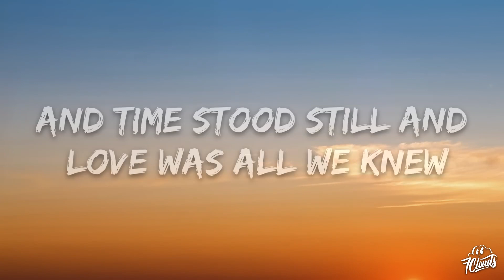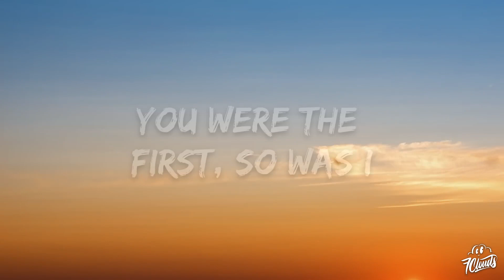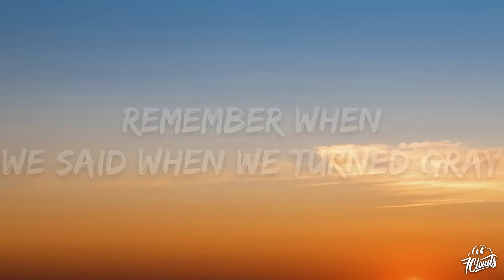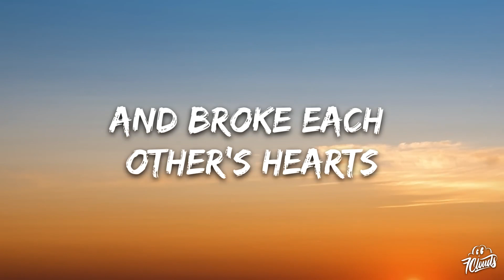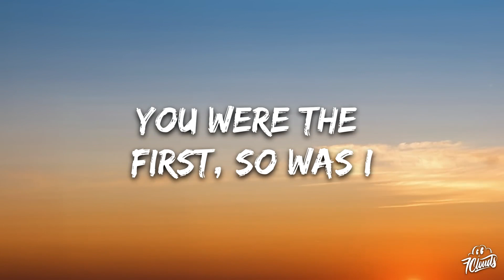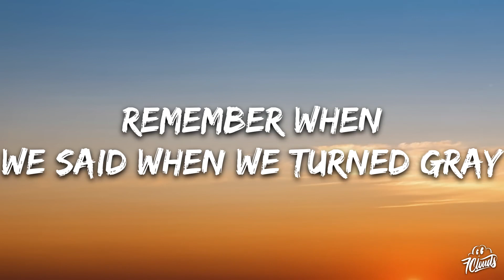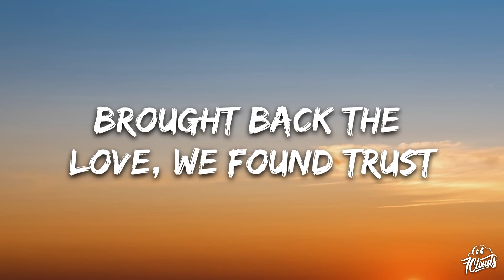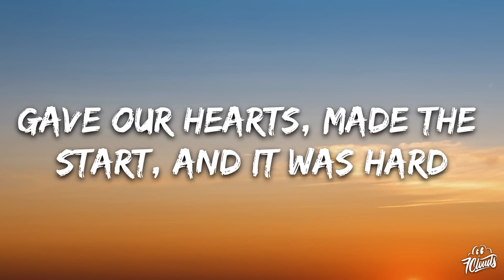[1 HOUR 🕐 ] Alan Jackson - Remember When (Lyrics)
Alan Jackson - Remember When Lyrics